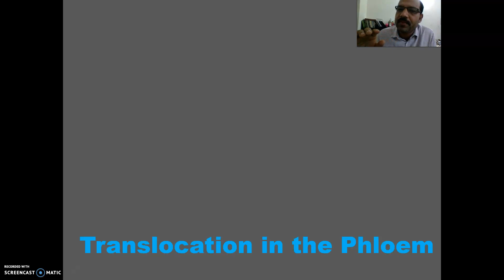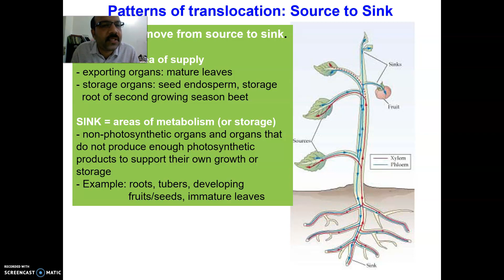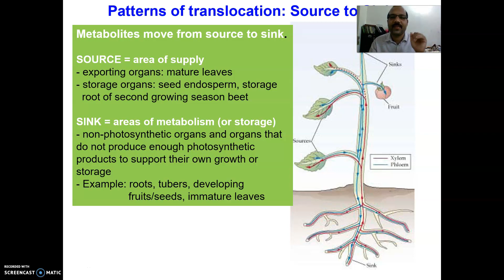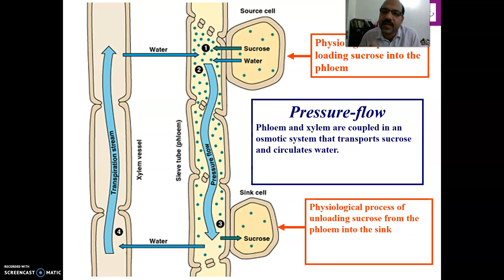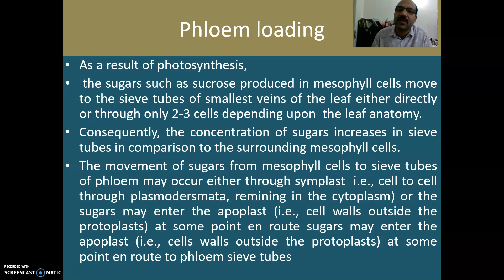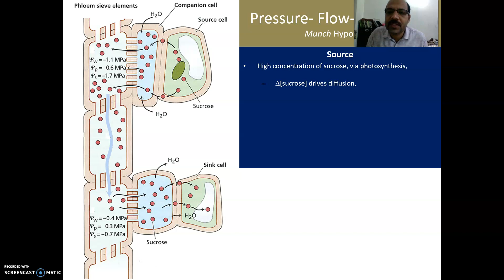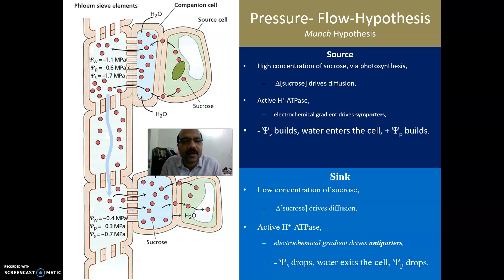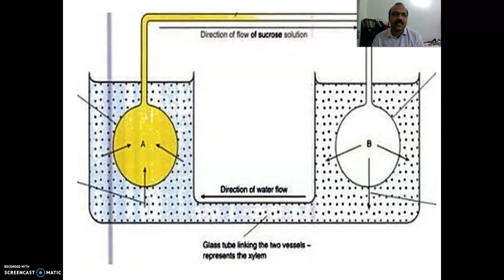PHLOEM TRANSPORT, PHLOEM LOADING AND UNLOADING